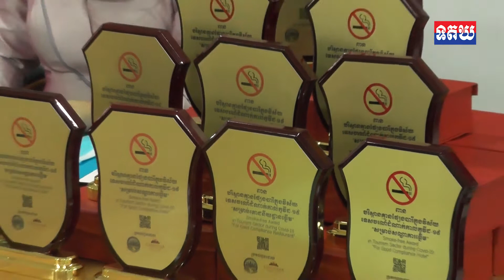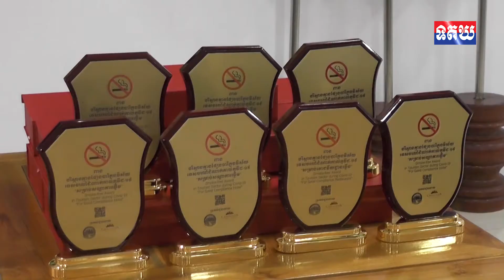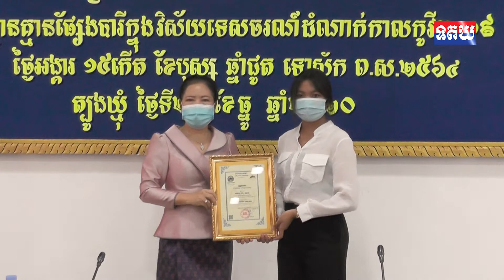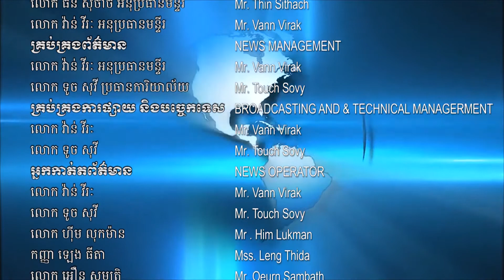ក្រសួងទេសចរណ៍ ផ្តល់មេដាយដល់សណ្ឋាគារ និងភោជនីយដ្ឋាន ២២កន្លែងក្នុងខេត្តត្បូងឃ្មុំ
ក្រសួងទេសចរណ៍ ផ្តល់មេដាយដល់សណ្ឋាគារ និងភោជនីយដ្ឋាន ២២កន្លែងក្នុងខេត្តត្បូងឃ្មុំ មានស្នាដៃឆ្នើម ក្នុងការអនុវត្តបរិស្ថានគ្មានផ្សែងបារី